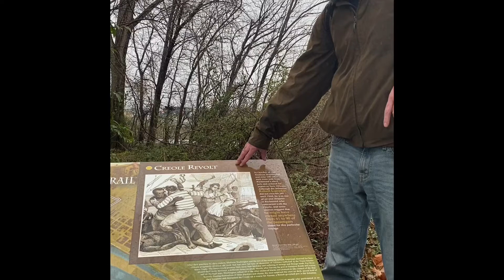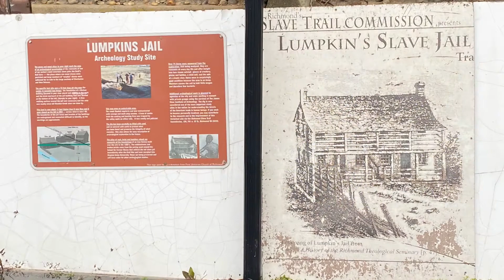Richmond Slave Trail: Robert Lumpkin’s Slave Jail